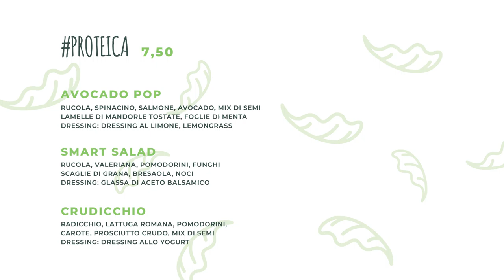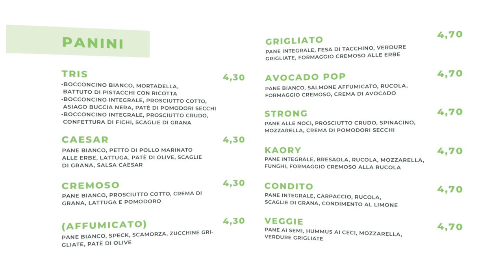Good Natural Food - Menù Screen